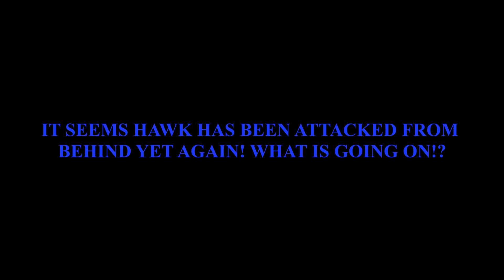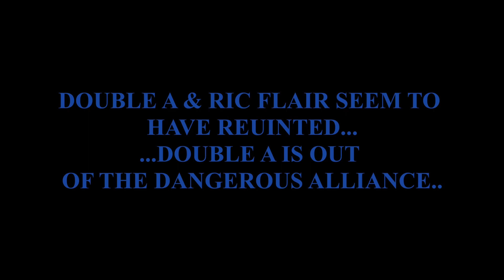Smackdown 25 -NMF- No Mercy Federation [WWF NO MERCY 64]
[SET VIDEO QUALITY TO 1080 HD]
-Smackdown 25 Card-  ( * Symbol next to defending champs)
-Smackdown Intro (00:00)
-Chattanooga, TN (00:24)
-Razor Ramon talks to King Lawler (00:45)
-Brian Pillman Promo (03:55)
-Lord Steven Regal Promo (04:49)
1-EURO TITLE- 1v1 (06:08)
Brian Pillman vs Steven Regal*
-Regal aftermath promo (11:18)
-Hoooooo!!! (12:16)
2-1v1 (13:53)
Shane Douglas vs Chris Jericho
-Match Aftermath (20:52)
-Razor & Diesel Segment (22:20)
3-Tag Team (23:22)
Booker/Mabel vs Droz/Animal
-Hawk Enters (27:38)
-Flair & Rude Segment (30:20)
4-1v1 (34:41)
Rocky Maivia vs Stunning Steve
5-TAG TITLES- Tag Team (41:06)
Owen/Bulldog vs Steiner Brothers*
-Rick Rude Promo (47:43)
6-1v1 (48:20)
Rick Rude vs Arn Anderson
-Match Aftermath w/ Promo (53:18)
7-IC TITLE- 1v1 (55:51)
Diesel vs Razor Ramon*

[END OF MATCH TIME STAMPS]

1-EURO TITLE- 1v1 END-(09:56)
2-1v1 END-(16:49)
3-Tag Team END-(26:45)
Booker/Mabel vs Droz/Animal
4-1v1 END-(39:24)
5-TAG TITLES- Tag Team END-(45:52)
6-1v1 END-(52:16)
7-IC TITLE- 1v1 END-(1:01:53)

-Chattanooga, Tennessee
-IC Champ Razor Ramon enters the ring to be interviewed by Jerry "The King" Lawler in regards to if he will put the title up against Big Daddy Cool. -Razor says he will defend against Diesel tonight
-Brian Pillman cuts a promo on Regal & Helmsley who he had attacked to assist Ric Flair last week on Raw
-Regal & Hunter H. Helmsley suddenly attack Pillman greatly weakening him before the match
-Regal Proceeds to cut a promo on Pillman to add insult to injury
-Steven Regal retains the European Title against an injured Brian Pillman via submission
-Regal proceeds to cut a promo insulting Pillman & America when Hacksaw Jim Duggan comes marching down with his 2x4 & knocks out some Englishmen
-Hacksaw cuts an American promo on and issues a challenge to Regal for the Euro title
-Shane Douglas wins via DQ over Chris Jericho when Haku ran in and kicked Douglas in the back as he was pinning Jericho
-Haku proceeds to beat both competitors with a kendo stick, Tommy Dreamer enters and attacks Haku but then HC Champion Andre the Giant enters and destroys Dreamer to help his partner Haku
-Razor & Diesel have a face to face confrontation with Jim Ross as the mediator and interviewer. The two just argue.
-Someone has attacked Hawk yet again and Droz fills in (suspicious)
-Booker T & Mabel defeat Droz & Animal after Booker pinned Droz for an easy W
-Animal & Droz argue about Droz costing them another match when Hawk comes running down claiming it was Droz who attacked him and providing video evidence on the titantron. Hawn & Animal proceed to beat up Droz. Prince Albert returns to pick up Droz and make an exit.
-Ric Flair w/ FiFi the Maid interviews Rick Rude on a Flair for the Gold. Rude isn't interested iin the interview and instead harasses FiFi about why she hasn't called him after he gave her his number. FiFI rejects rude as he forces himself on her and slaps him in the face. Flair comes to FiFi's side and mocks rude only to get hit with a chair and receive the Rude Awakening.
-Stunning Steve Austin defeats Rocky Maivia via Submission and a little help from Paul E. Dangerously
-Owen Hart & British Bulldog of Camp Cornette defeat The Steiner Brothers to become the new Tag Team Champions after Cornette Smashed Rick Steiner with a chair when the ref was distracted and Owen got he pin
-Rick Steiner is injured and will be out recovering from a head injury
-Rude cuts a promo before his match against former partner Arn Anderson  after the physical dispute they had last week after the loss to The Hart Foundation
-Arn Anderson wins by DQ over Rick Rude after Madusa interfered
-As Rude carries out an assault on Double A after the bell, Ric Flair suddenly runs down with a chair and smashes Rude multiple times before tossing him from the ring
-Flair & Arn rejoice and cut a promo together, they are back together as a team and friends and Arn is officially out of the Dangerous Alliance
-Diesel defeats Razor Ramon via Pinfall to become the new Intercontinental Champion after HBK hit Razor w/ Sweet Chin Music outside the ring